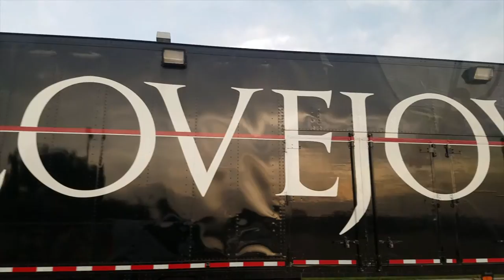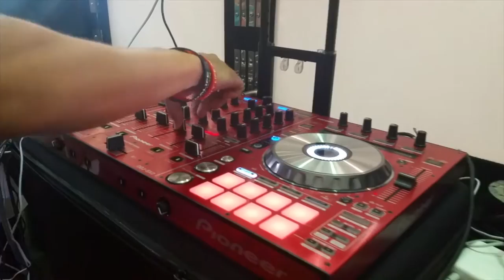The Agoge Challenge 2016 | DJ Gig Vlog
The Agoge Challenge is a competition put together by a team of combat veterans, healthcare proffesionals , and coaches from the local community.

HUGE Shout out to my girlfriend for the pictures & videos !!!

DjPositiveP.com